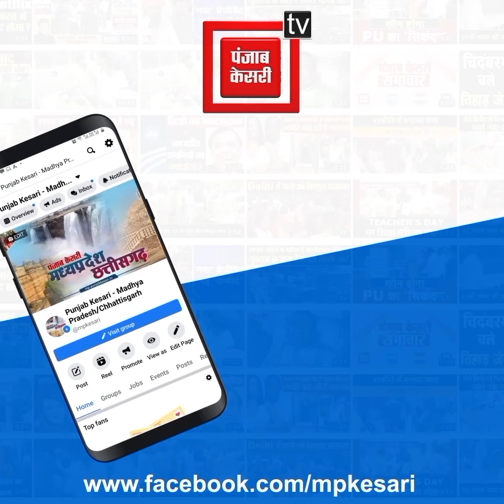एक साथ चार घरों में चोरों ने किया हाथ साफ..चोरी से मचा हड़कंप